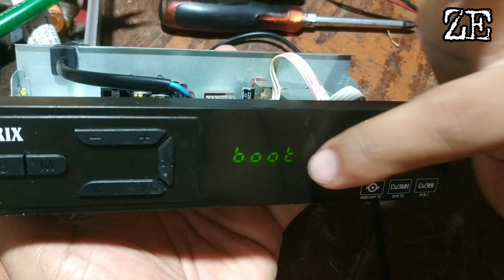STB RUSAK SEPERTI INI YG BIKIN TUKANG SERVIS MENANGIS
Jangan anggap remeh kerusakan mode boot di STB,,,ternyata bisa bikin tukang servis menangis karena nggak jadi bayaran,,,wkkkkkk.
Tonton sampai selesai ya boskuuu...